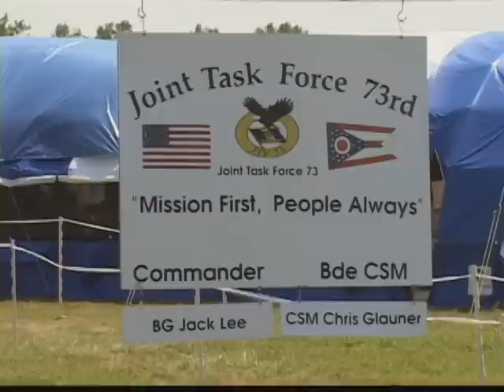Ohio Guard Responds to Mock Disaster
Ohio's CERF-P is made up of Army and Air Guard members that can respond anywhere at a moments notice.
Story By:
SGT Steve Engle
Ohio Army National Guard